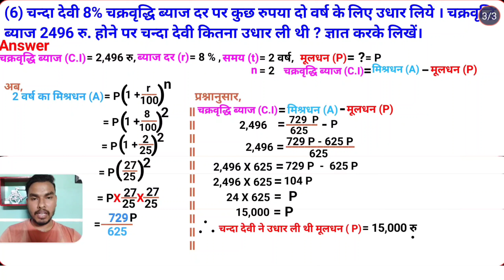Compound interest class 10 math chapter 6.1 Question no 6 ll चक्रवृद्धि ब्याज व वृद्धि या ह्रास ll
🔥🔥🔥 ATP STUDY TIME 🔥🔥🔥

Compound interest class 10 math chapter 6 ll चक्रवृद्धि ब्याज व वृद्धि या ह्रास की समान दर ll चक्रवृद्धि ब्याज निकालना सीखे byaj kaise nikale | chakravridhi byaj | chakravridhi byaj kaise nikale

Hello Dear,

            Welcome to

                (     ATP STUDY TIME  )

दोस्तों आपके इस चैनल  पर गणित, से संबंधित सभी बिषयो की पढ़ाई होती हैं | आपको यहा basic से लेकर  advance level तक  बताया जाता है ||
    दोस्तो अगर आप दसवीं कक्षा की तैयारी कर रहे हैं तो आप हमारे YouTube परिवार से जुड़ कर अपने पढ़ाई को और मजबूत बना सकते हैं ||  हमारे YouTube परिवार से जुड़ने के लिए हमारे YouTube channel Atp study time

LINK--
CLASS 10TH CHAPTER -2 ( SIMPLE INTEREST)
PART --1

CLASS 10TH MATHS TEACHER-2 (SIMPLE INTREST) PART--2

 ❤💕Also, shere this video among your friends, so that you all can practice together.Till that take care and 🥰BEST OF LUCK 🤞